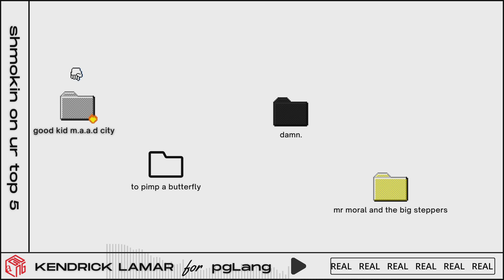REAL // track 21 of 40